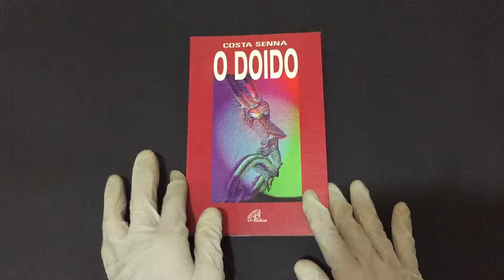Compre Agora: autografado O Doido